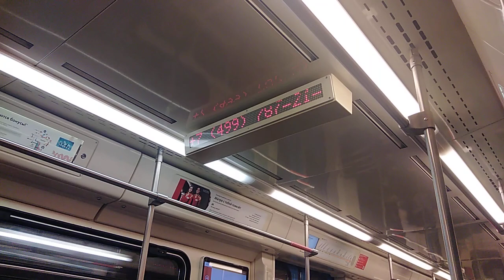Табло 81 760 761 Ока // 31/1/2021